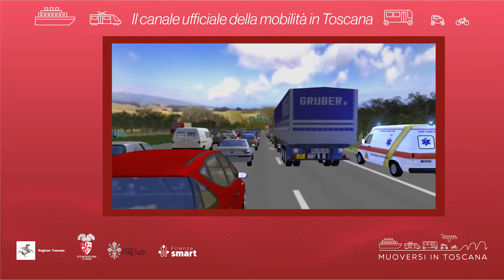Muoversi in Toscana - Edizione delle 17 del 12 settembre 2022